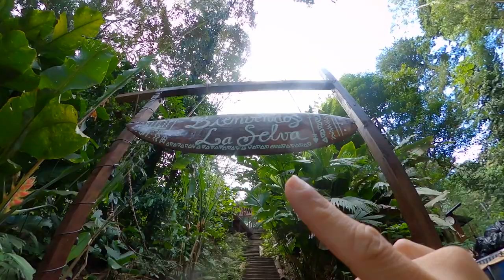CHEGUEI NO CARIBE COM ONDAS EM BOCAS DEL TORO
CHEGUEI EM UMA ILHA COM ALTAS NO PANAMÁ!

no video de hoje vocês vão acompanhar alguns momentos dos meus primeiros dias na ilha de Bocas del Toro no Panamá. Foi uma missão para chegar na ilha e contei até com um avião super pequeno hehehee... Os primeiros dias usei para treinar pois vim competir um campeonato internacional de bodyboard aqui em Bocas del Toro. O Bocas Invitational.

Na parte de ação deste video vocês vão ver imagens de GoPro com bodyboard e GoPro max. Também da para ver como essa ilha no Caribe panamenho é linda e tem altas ondas por todo lado. Uma ilha tropical com ondas 😍

Bom, o video tem muita energia da ilha, muito bodyboard e altas ondas com agua quente heheheh... Vocês vão poder pegar onda de bodyboard comigo no Caribe 🔥🌊😊

1- escolha o produto  no site da Pride
3- click em OK e ao lado aparecerá o desconto de 10% do valor da compra.
4- só ser feliz na agua com equipamento novo :)

THE QUEEN-HIGH

THE QUEEN-HIGH